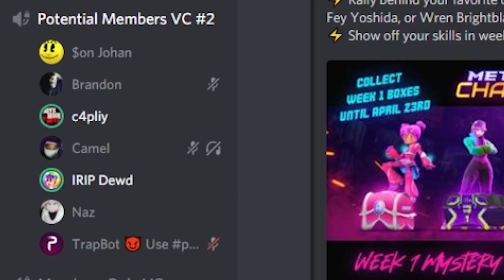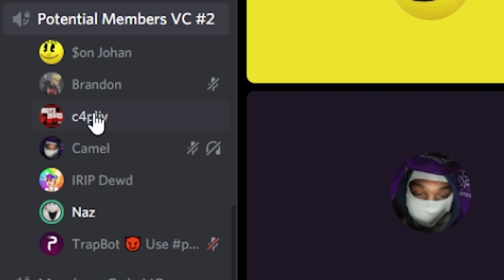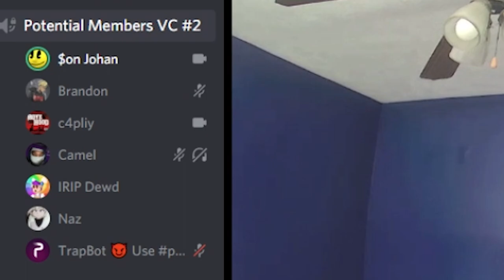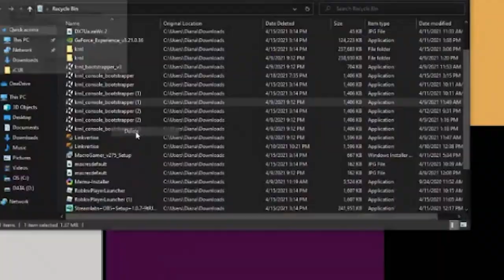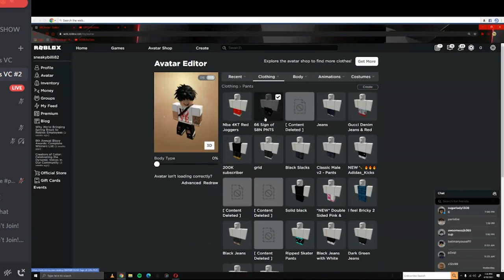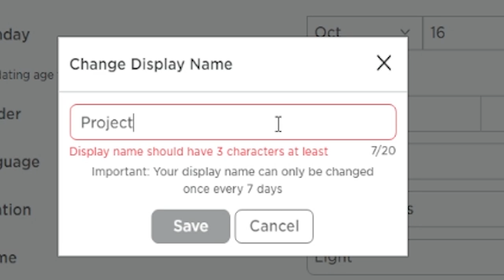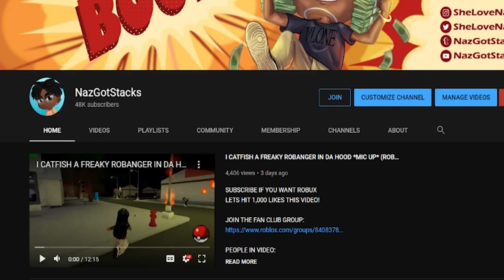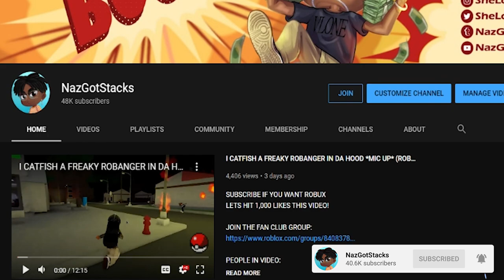I MIC UP WITH TOXIC TRASH TALKING DA HOOD HACKER *HE DELETES HACKS* (ROBLOX)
LETS HIT 1,000 LIKES THIS VIDEO!